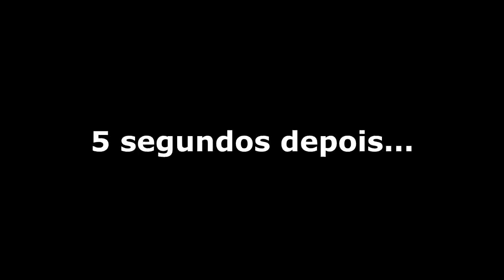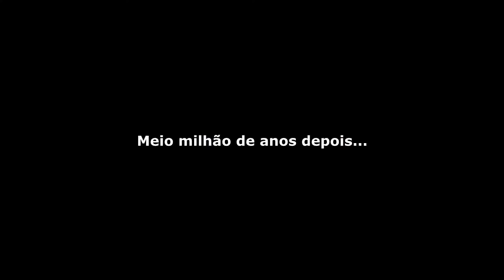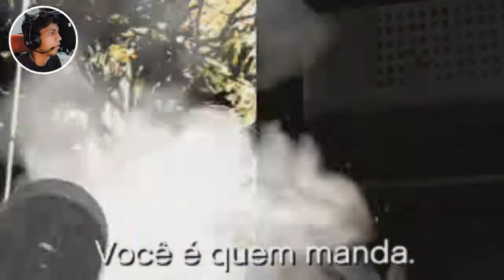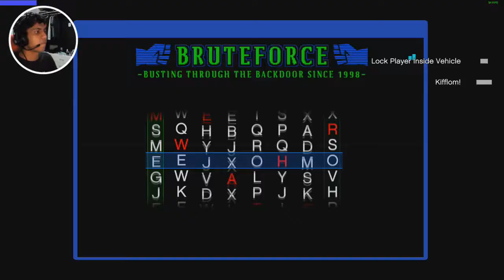Só bagunça - GTA V Mod Caos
Tentando fazer uma missão do game enquanto o mod tenta acabar com a minha vida. Literalmente. Sério. Não deu. Não.